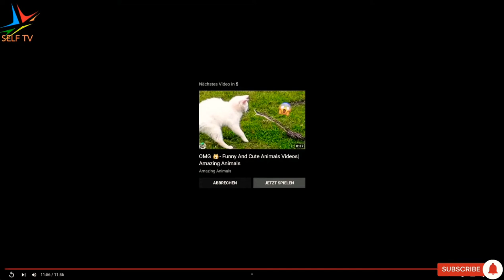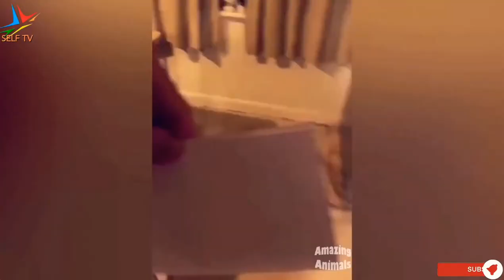Funny Fail Compilation 2022